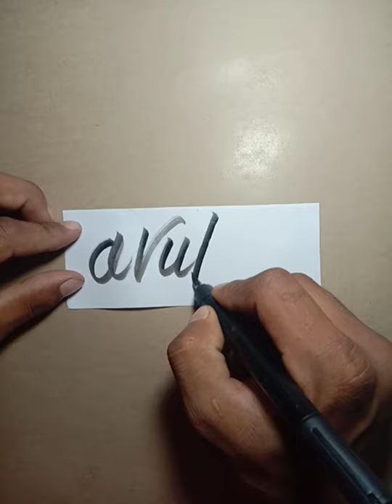(arul) how to draw a calligraphy brush pen